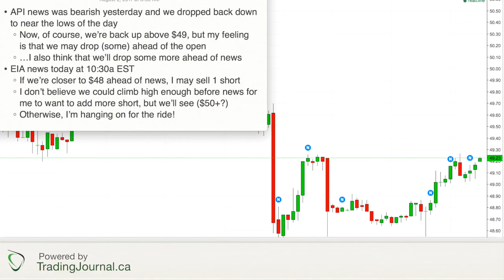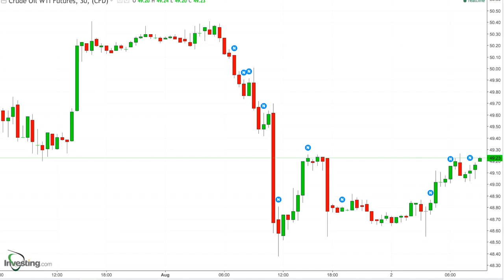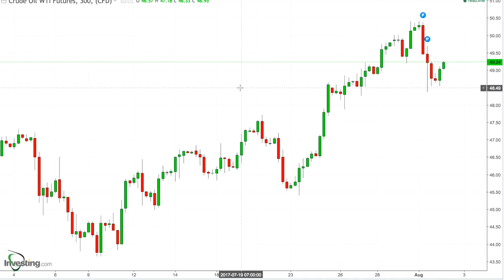69 - Game Plan for Aug 2, 2017 - API News was Bearish, but Bulls Are NOT Giving Up!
* API news was bearish yesterday and we dropped back down to near the lows of the day
    * Now, of course, we’re back up above $49, but my feeling is that we may drop (some) ahead of the open
    * …I also think that we’ll drop some more ahead of news
* EIA news today at 10:30a EST
    * If we’re closer to $48 ahead of news, I may sell 1 short
    * I don’t believe we could climb high enough before news for me to want to add more short, but we’ll see ($50+?)
    * Otherwise, I’m hanging on for the ride!